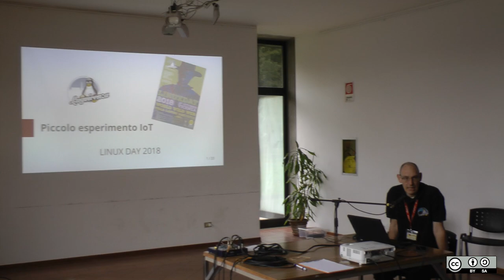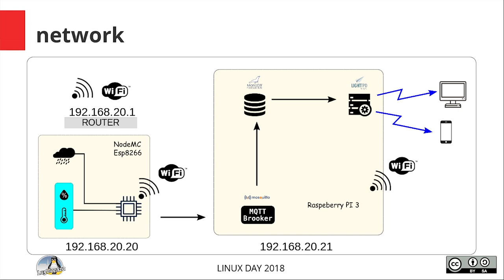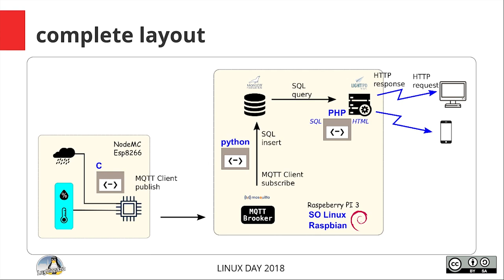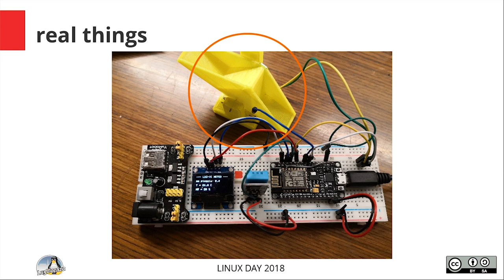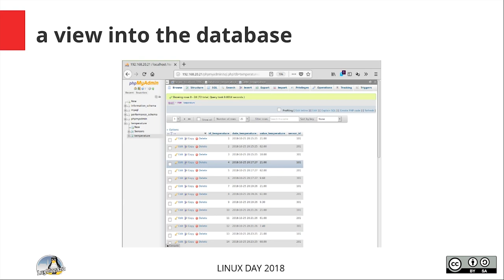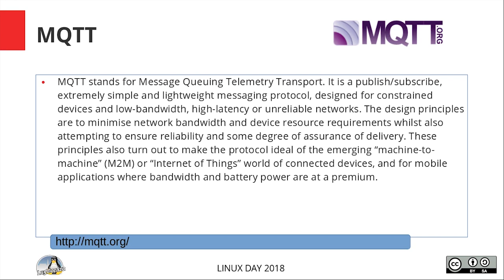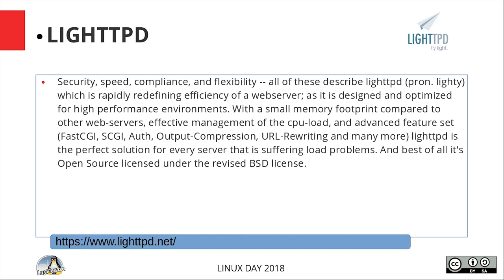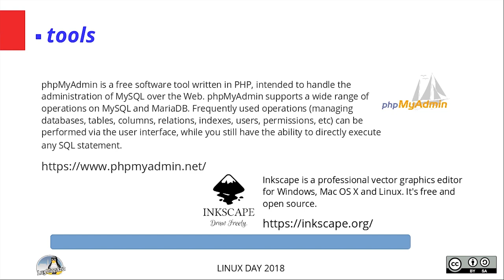Esempio di applicazione IoT - Giuseppe Forestan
Giuseppe nel quinto intervento del progettino didattico descrive il flusso delle informazioni, a partire dai sensori che hanno generati fino alla applicazione che li elabora per l'utente finale.
Nell'intervento è descritta l'infrastruttura harware e software creata, i protocolli di trasmissione coinvolti, i linguaggi di programmazione e i software Open Source utilizzati per il progetto.
LinuxDay 2018 (quarto intervento)
27 ottobre 2018 Villa Lattes, via Thaon di Revel, 39
Riprese video: Rino Dal Cortivo